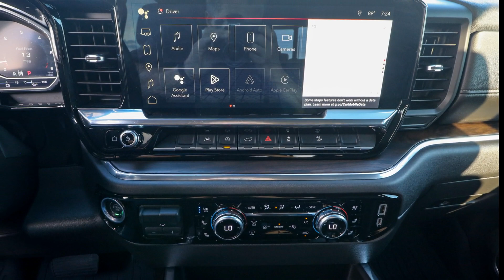2023 GMC Sierra 1500 Ocala, The Villages, Brooksville, Chiefland, Homosassa FL 24286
Pacific Blue Metallic  2023 GMC Sierra 1500 SLT available in Homosassa, Florida at Eagle Buick GMC. Servicing the Ocala, The Villages, Brooksville, Chiefland, FL area.

CARFAX One-Owner. 2023 GMC Sierra 1500 SLT Pacific Blue Metallic This Sierra 1500 is equipped with features such as Preferred Equipment Group 4SA (120-Volt Bed Mounted Power Outlet, 120-Volt Instrument Panel Power Outlet, 170 Amp Alternator, 2 Charge/Data USB Ports, 2 Type-C Charge-Only Rear USB Ports, 6-Speaker Audio System Feature, Auto-Locking Rear Differential, Auxiliary External Transmission Oil Cooler, Chrome Header & Chrome Grille Insert Bars, Color-Keyed Carpeting Floor Covering, Compass, Deep-Tinted Glass, Electric Rear-Window Defogger, Electrical Steering Column Lock, Front Frame-Mounted Black Recovery Hooks, Front Rainsensing Wipers, GMC Connected Access Capable, HD Rear Vision Camera, Keyless Open & Start, LED Cargo Area Lighting, Manual Tilt-Wheel & Telescoping Steering Column, OnStar & GMC Connected Services Capable, Perimeter Lighting, Power Door Locks, Power Front Passenger Windows w/Express Up/Down, Power Front Windows w/Driver Express Up/Down, Power Rear Windows w/Express Down, Push Button Start, Rear Wheelhouse Liners, Remote Vehicle Starter System, SiriusXM w/360L, Steering Wheel Audio Controls, Theft Deterrent System (Unauthorized Entry), Wi-Fi Hotspot Capable, and Wireless Phone Projection), ProGrade Trailering System (Hitch Guidance w/Hitch View, Integrated Trailer Brake Controller, and In-Vehicle Trailering App), SLT Convenience Package (2 Charge/Data USB Ports Inside Center Console, Electronic Precision Shift, Floor-Mounted Center Console, Front Bucket Seats, Power Rake & Telescoping Steering Column, Premium Bose 7-Speaker Sound System, Ventilated Driver & Front Passenger Seats, and Wireless Charging), SLT Preferred Package (Adaptive Cruise Control, Heated 2nd Row Outboard Seats, Power Sliding Rear Window w/Rear Defogger, and Universal Home Remote), Standard Suspension Package, Trailering Package (Hitch Guidance), X31 Off-Road & Protection Package (20 Polished Aluminum Wheels, All-Weather Floor Liner (LPO), and Spray-On Pickup Bed Liner w/GMC Logo), X31 Off-Road Package (Dual Exhaust System, Heavy-Duty Air Filter, Hill Descent Control, and Off-Road Suspension), 10-Speed Automatic, 4WD, Jet Black Leather, 10-Way Power Driver Seat Adjuster w/Lumbar, 10-Way Power Passenger Seat Adjuster w/Lumbar, 3.23 Rear Axle Ratio, 4-Wheel Disc Brakes, 6 Speakers, ABS brakes, Air Conditioning, Alloy wheels, AM/FM radio, Apple CarPlay/Android Auto, Auto High-beam Headlights, Auto-dimming door mirrors, Auto-dimming Rear-View mirror, Automatic Emergency Braking, Automatic temperature control, Brake assist, Buckle to Drive, Bumpers: chrome, Chrome Wheel To Wheel Assist Steps, Delay-off headlights, Driver door bin, Driver Memory, Driver vanity mirror, Dual front impact airbags, Dual front side impact airbags, Electronic Stability Control, Emergency communication system: OnStar and GMC connected services capable, Following Distance Indicator, Forward Collision Alert, Front 40/20/40 Split-Bench Seat, Front anti-roll bar, Front Center Armrest w/Storage, Front dual zone A/C, Front fog lights, Front License Plate Kit, Front Pedestrian Braking, Front reading lights, Front wheel independent suspension, Fully automatic headlights, Heated door mirrors, Heated Driver & Front Outboard Passenger Seating, Heated front seats, Heated steering wheel, Illuminated entry, IntelliBeam Automatic High Beam On/Off, Lane Keep Assist w/Lane Departure Warning, Low tire pressure warning, Memory seat, Navigation System, Not Equipped w/Steering Column Lock, Not Equipped w/Wireless Charging, Occupant sensing airbag, Outside temperature display, Overhead airbag, Overhead console, Panic alarm, Passenger door bin, Passenger vanity mirror, Perf Leather-Appointed Front Outboard Seat Trim, Power door mirrors, Power driver seat, Power passenger seat, Power steering, Power windows, Premium audio system: GMC Infotainment System, Radio data system, Radio: Premium GMC Infotainment Audio System, Rain sensing wipers,.